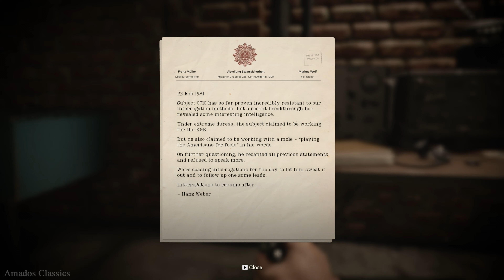Rendesvouz With Lazar and Silence the Informant ULTRA 4K 60FPS - CALL OF DUTY BLACK OPS COLD WAR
Call of Duty: Black Ops Cold War Gameplay ULTRA 4K 60FPS, Rendesvouz With Lazar and Silence the Informant.

Call of Duty: Black Ops Cold War is a 2020 first-person shooter video game developed by Treyarch and Raven Software and published by Activision. It was released worldwide on November 13, 2020, for Microsoft Windows, PlayStation 4, PlayStation 5, Xbox One, and Xbox Series X/S. Black Ops Cold War's campaign is set during the early 1980s of the Cold War, taking place between Call of Duty: Black Ops (2010) and Black Ops II (2012) chronologically. Call of Duty: Black Ops Cold War campaign allows players to assume a custom character, codenamed "Bell", with the ability to choose their intelligence agency, skin tone, nationality, and gender; as well as different personality traits that provide in-game perks.